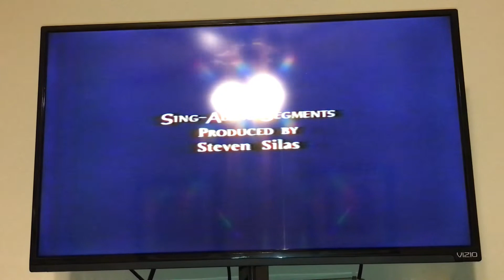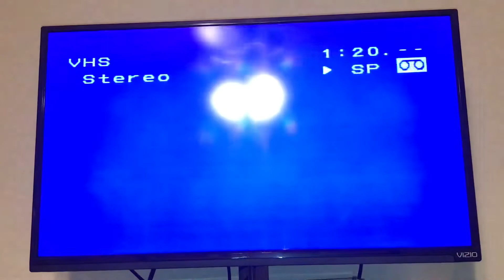Closing To Bartok The Magnificent 1999 VHS